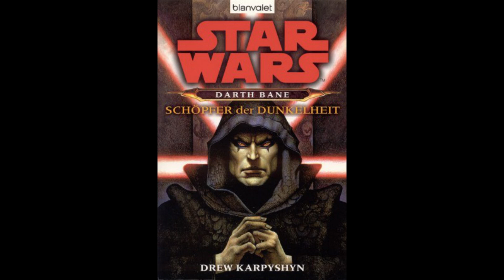Darth Bane - Schöpfer der Dunkelheit || Darth Banes Geschichte || Jojo gh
Hey und willkommen zu diesem neuen Video! Heute geht es um einen der wichtigsten Sith Lords, nämlich Darth Bane!

Wenn es euch gefallen hat, dann lasst doch einfach mal einen Like da!

Hast du eine Video Idee, oder weißt etwas, das ich mal bringen könnte? Schreibe es doch unten in die Kommentare! Ich lese mir jeden einzelnen Kommentar durch und versuche, auf diesen zu antworten.

Tschau!